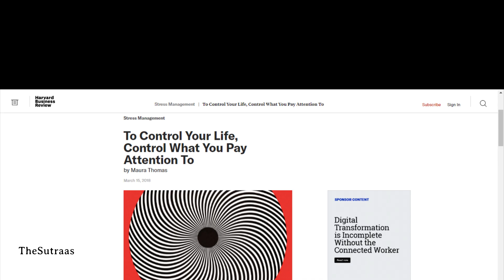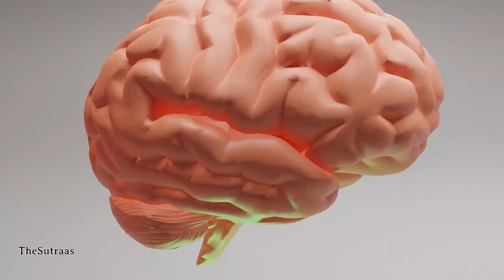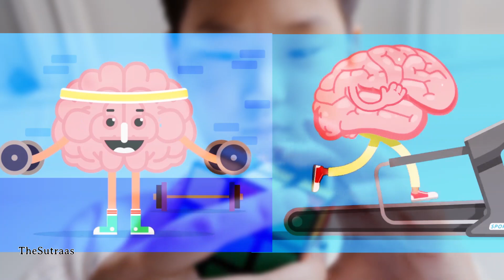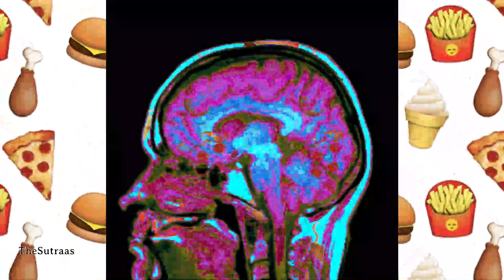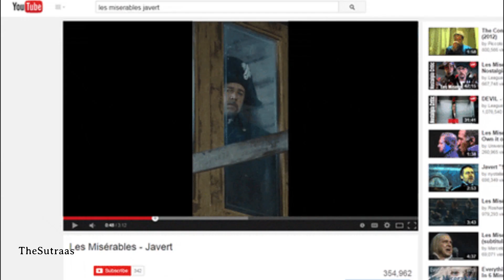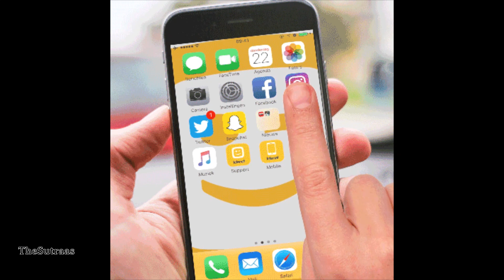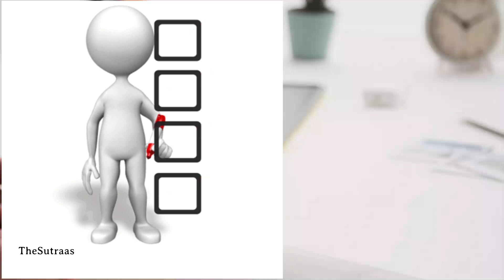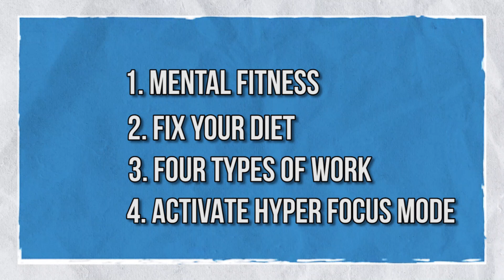HYPERFOCUS BOOK SUMMARY ( In Hindi ) | फोकस कैसे बढ़ाएं? |By TheSutraas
You are watching HYPERFOCUS BOOK SUMMARY In Hindi.

In this video we will be talking about some key techniques, which can be used to increase our focus and attention.
And if you always keep thinking about - concentration power kaise badhaye, focus kaise badhaye, mind ko concentrate kaise karen then you will be able to get all these answers in this video.

In this video i have taken some key concepts from the book Hyperfocus by Chris Bailey. And then tried to explain those concepts in detail.
I have also researched on this topic and based on that reserch i have gtried to give you some real life examples, which will help you to understand this topic better.

So do watch this video till the end

फोकस कैसे बढ़ाएं?

00:00 Intro
00:16 Importance of Attention
02:08 Point 1
04:10 Point 2
06:21 Point 3
08:10 Point 4
09:55 Outro

► About Us:

The Sutraas हिन्दी is a place for everyone, here you can find videos related to success stories, book summaries, life hacks, self improvement tips and almost everything that we usually want to know.

नमस्कार दोस्तों, आपका बहुत बहुत स्वागत है हमारे चैनल "The Sutraas हिन्दी" में, मैंने यह चैनल मेरे उन सभी दोस्तों के लिए बनाया है जो कई दिलचस्प विषयों के बारे में अपनी भाषा में जानना चाहते है, "The Sutraas हिन्दी" चैनल में आपको रोज़ाना एक नयी वीडियो मिलेगी जहा मैं कोशिश करूँगा आपको कई विषयों के बारे में दिलचस्प बातें बताने की|

Thanks ,
TheSutraas

GEAR USED

Book Links
Secrets of the Millionaire Mind
7 Habits of Highly Effective People